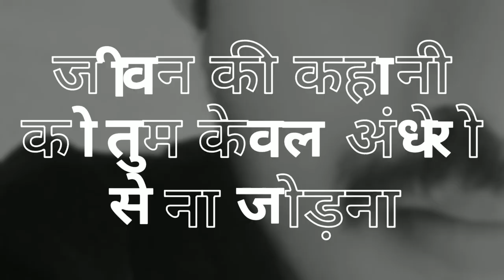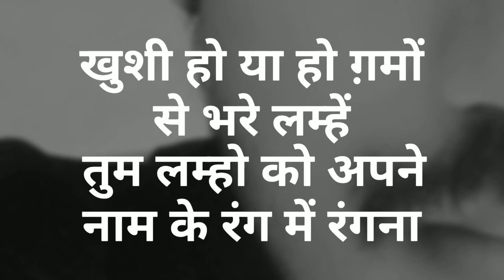Hindi Poetry - बोल लिख रहा हूँ | Sourabh Kadawat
Please Share this Beautiful Poem to your Loved Ones.

Hindi Poem - 'बिन संगीत कि आज कोई ग़ज़ल लिख रहा हूँ धुन तुम बजाना मैं बोल लिख रहा हूँ'

Please do Turn on the 🛎️ 'Bell Icon' to get Notification of Our Latest video uploads.

With Love 💕
Sourabh Kadawat

Supportive Tags -
Dhun tüm bazana mai bol lika raha hoon
Best poetry
Whats app poem
whats app status
Life poem
Lessons of Life
motivation
Kavita
poetry
poem
best whats app status
whats app video
best poem video
best hindi poem
khoobsurat Kavita
hindi kavita